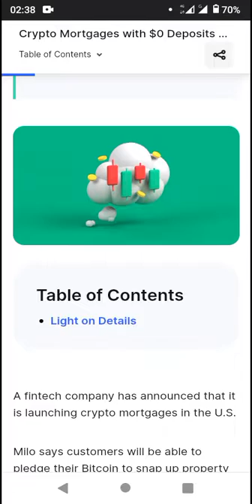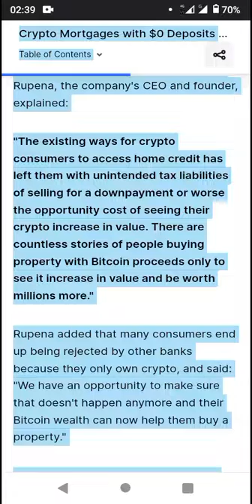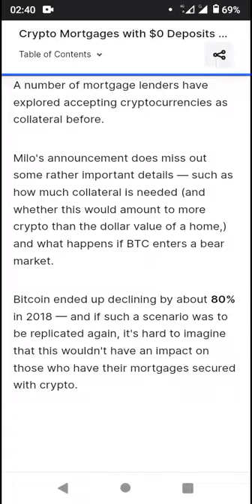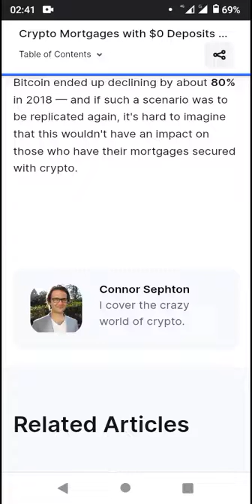Crypto Mortgages with $0 Deposits to Launch in US - Coinmarketcap Alexandria Crypto News Review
Learn & Earn DUSK - $100,000 Rewards Up for Grabs!